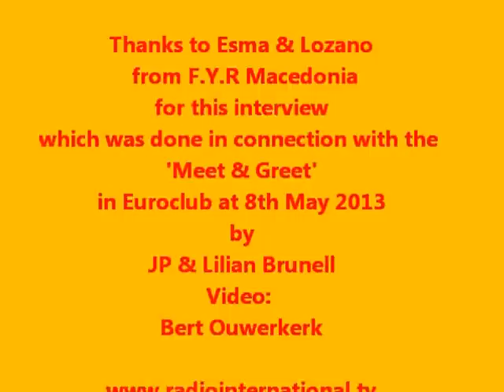Eurovision 2013: Interview with Esma & Lozano from F.Y.R. Macedonia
The Eurovision Song Contest 2013 takes place in Malmoe, Sweden.

The Team of Radio International has teamed up with Sweden's ArtistStation,
escflashmalta.com and Eurovision Norwich to bring you some nice interviews with the contestants.

In this clip you see an interview with Esma & Lozano who represent Azerbaijan at the Eurovision
Song Contest 2013.

Eurovison 2013 is the 58th edition of the contest after Loreen won the
Eurovision Song Contest 2012 in Baku for Sweden with "Euphoria".